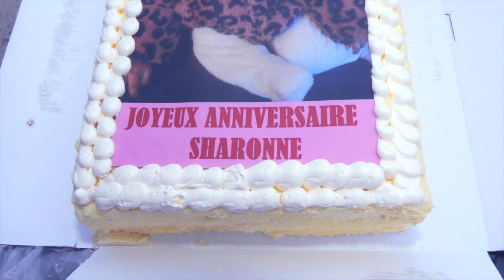CELEZINO MEC D'ICI ASEKI BA FAUT COMBATTANTS YA AFRIQUE DU SUD + MARIE PAUL AZWI 12 YA WENGE